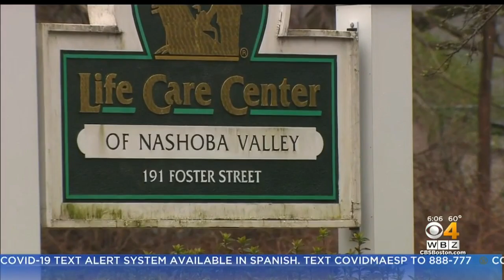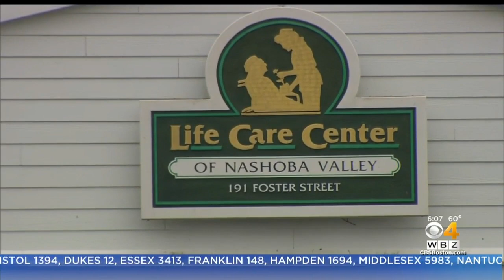Nurse At Life Care Center Of Nashoba Valley Dies Of Coronavirus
Rep. Lori Trahan called Maria Krier a whistleblower. WBZ-TV's Christina Hager reports.